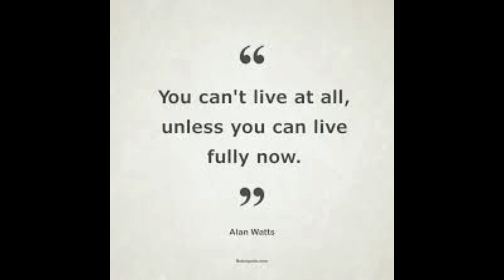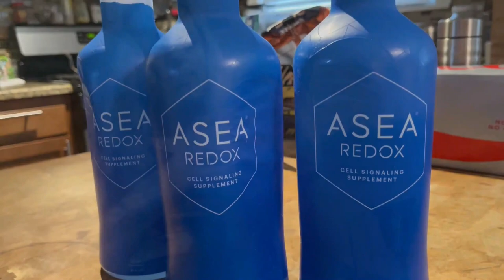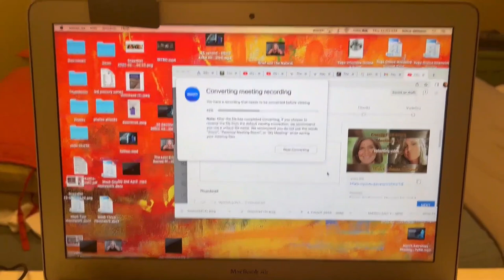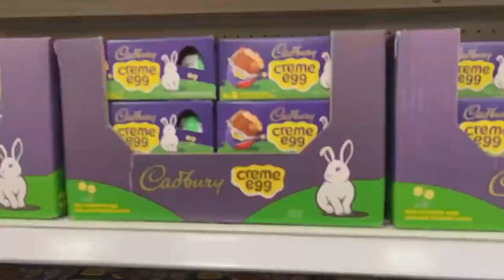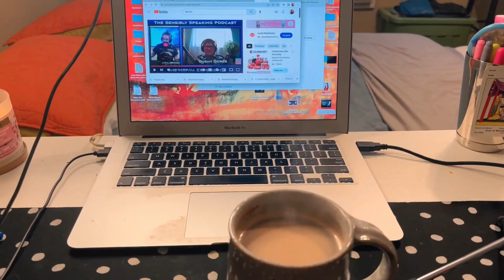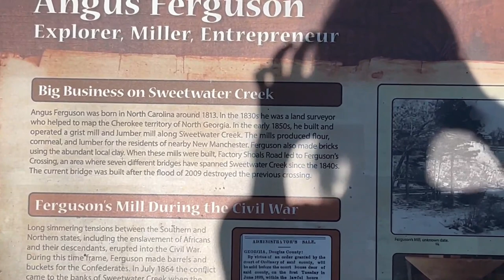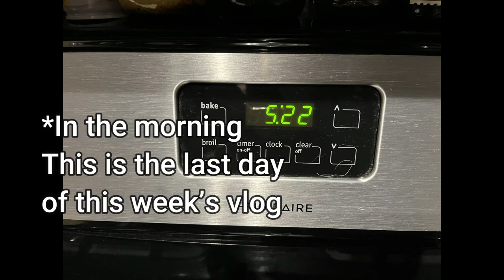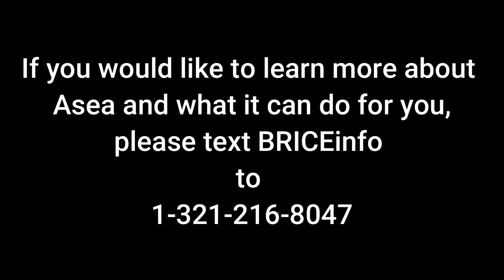✅ The Experiment I Ran on MYSELF ✅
-Danielle and The Asea Experiment: Helping The Body To Heal, The Magic of Trauma & Its Aftermath: